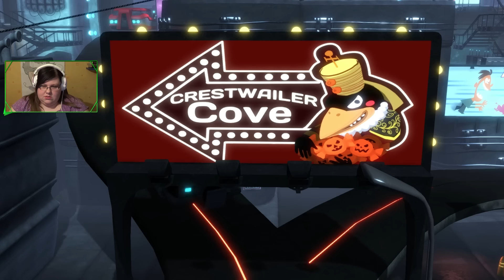Costume Quest 2 '8 - Jestę duchę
Muza: Shawn Mendes - Stitches